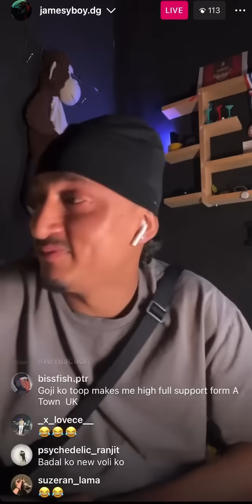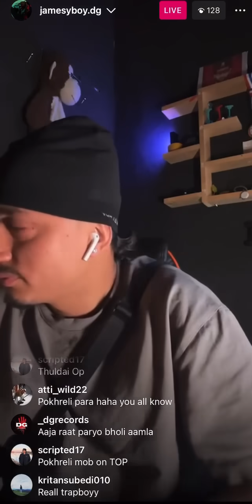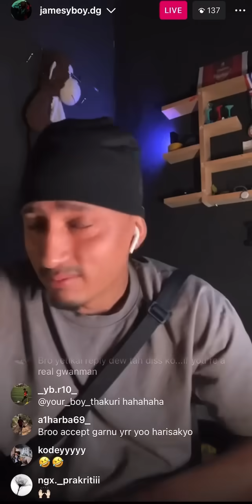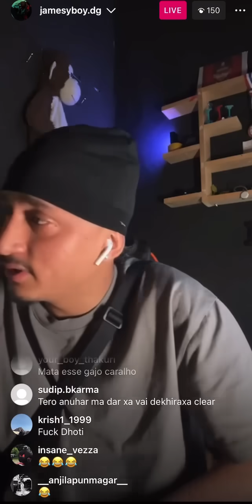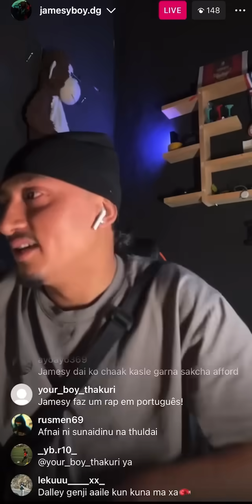JAMESY REACT ON NAWAJ ANSARI DISS KEFAL HALUK